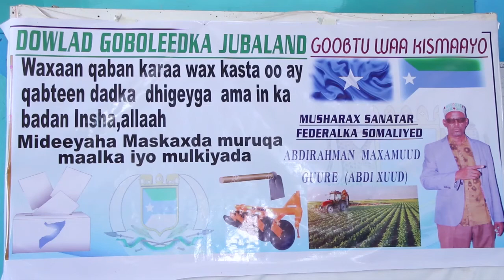Munaasabad lagu taageerayay Musharax Xildhibaan C/raxmaan Maxamuud Guure ayaa lagu qabtay Kismaayo.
Munaasabad lagu taageerayey Musharax Xildhibaan C/raxmaan Maxamuud Guure ayaa lagu qabtay magaalada Kismaayo.